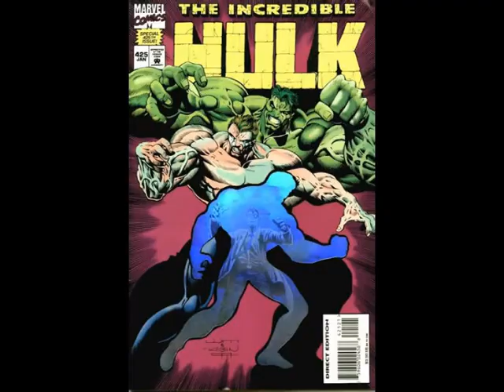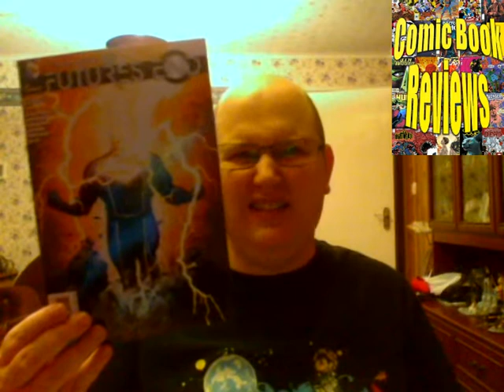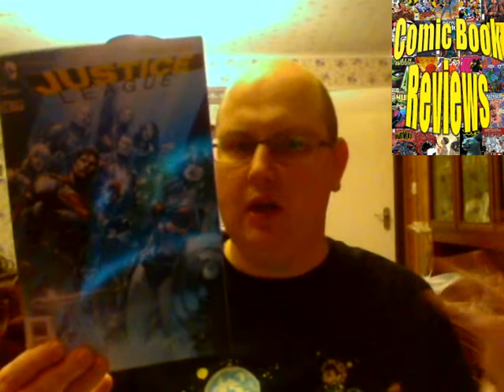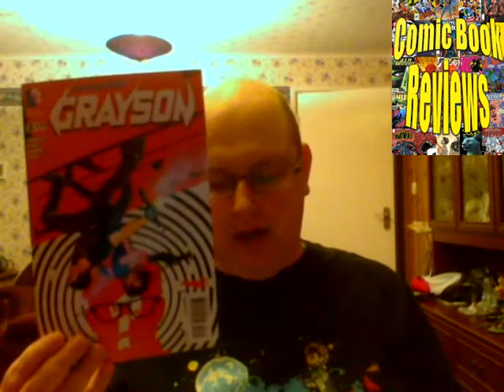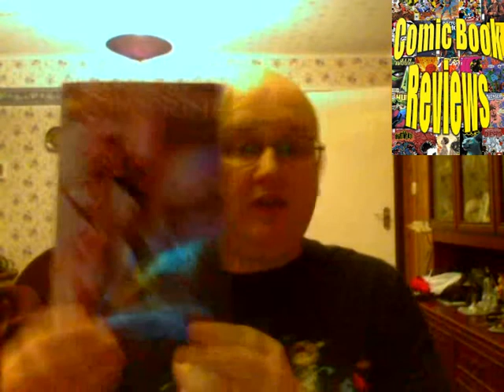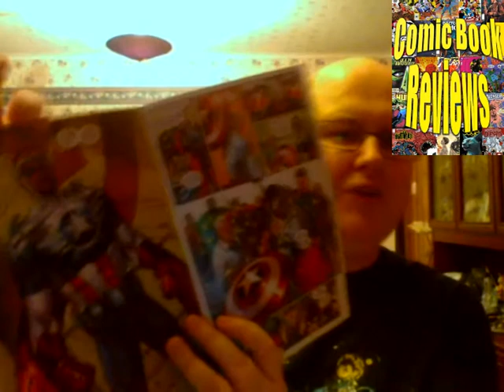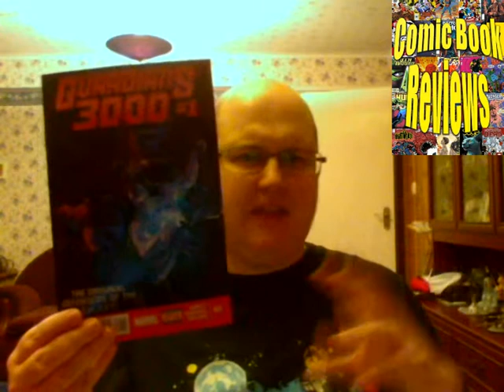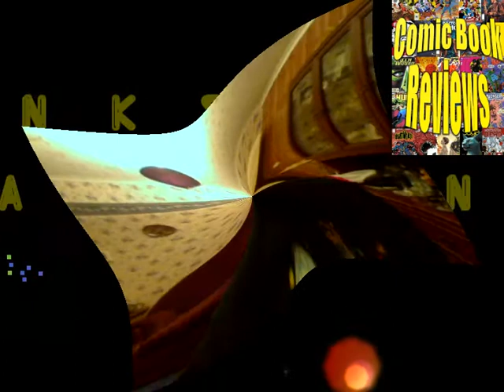Comic Book Reviews - 4th October 2014